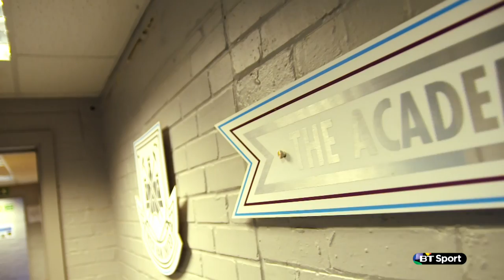West Ham United: The Academy | Fletch and Sav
Tunji Akinola and Joe Powell are the latest emerging talent to offer football fans an insight into academy life at West Ham United.